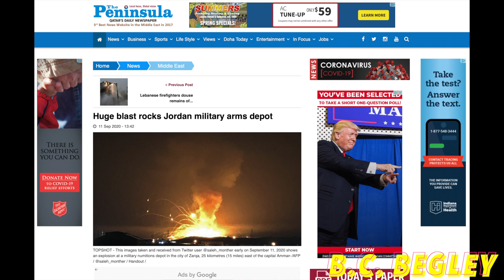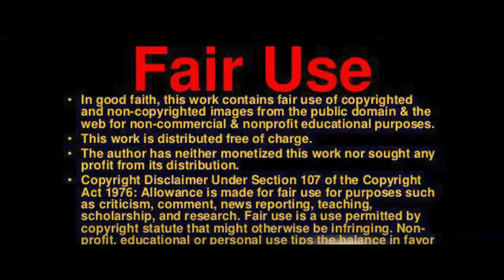Huge blast rocks Jordanian military arms depot outside capital Amman